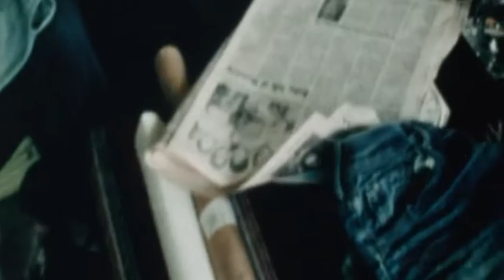halçyon days | Palisades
halçyon days | Palisades - taken from our EP 'Palisades'

Recorded and Mixed by James Atkinson at The Stationhouse.

Mastered by Mark Gardner at Ox-4-Sound studio.